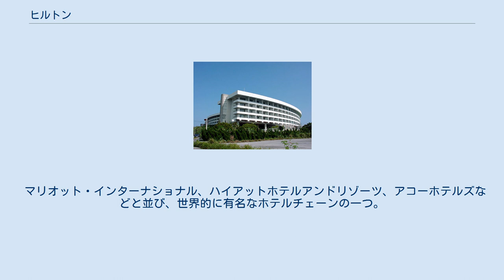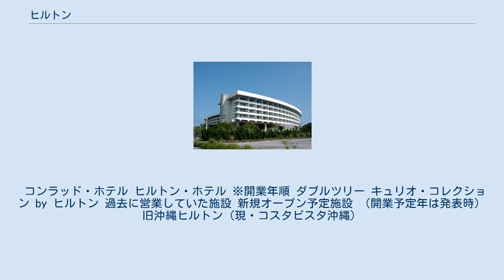ヒルトン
ブラックストーン・グループ
ヒルトン・ホテルズ&リゾーツ（Hilton Hotels & Resorts）は、ヒルトン・ワールドワイド（Hilton Worldwide、以前の社名はヒルトン・ホテルズ・コーポレーション、Hilton Hotels Corporation）が国際的に展開しているホテルチェーンである。
2019年末時点で118カ国で584軒のホテルが営業している。
 ヒルトン・サンディエゴ・ベイフロント ウォルドルフ＝アストリア（現ウォルドーフ・アストリア・ニューヨーク） ヒルトンホテルは、アメリカの実業家コンラッド・ヒルトン（Conrad Nicholson Hilton, Sr.）により創業された。
 マリオット・インターナショナル、ハイアットホテルアンドリゾーツ、アコーホテルズなどと並び、世界的に有名なホテルチェーンの一つ。
 運営会社は、投資ファンドブラックストーン・グループにより買収され、2007年10月に上場廃止となったが、2013年に再上場した。
その後、中華人民共和国の海航集団がブラックストーンに代わって筆頭株主となる。
 かつてはトランス・ワールド航空（後にアメリカン航空に吸収）が、米国外でのヒルトンホテルを持つヒルトンインターナショナルを所有していたこともある。
 ヒルトン・ホテルズ＆リゾーツを保有するヒルトン・ワールドワイド・ホールディングスは、同ブランドを含む18のブランドを展開する。
 コンラッド・ホテル ヒルトン・ホテル ※開業年順 ダブルツリー キュリオ・コレクション by ヒルトン 過去に営業していた施設 新規オープン予定施設 （開業予定年は発表時） 旧沖縄ヒルトン（現・コスタビスタ沖縄）